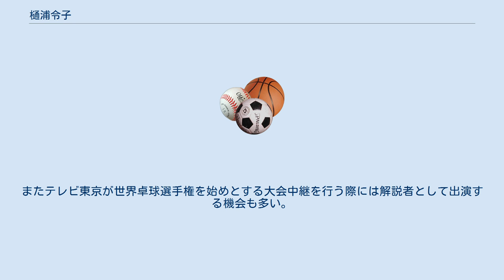樋浦令子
樋浦 令子（ひうら れいこ、1984年3月27日 - ）は、兵庫県出身の元卓球選手。
 2014年12月に同じ卓球選手の平亮太と結婚をし現姓は平令子。
 小学生の頃、兵庫の「その田卓研」で卓球を始める。
その後四天王寺中学校・四天王寺高校に在籍、常に安定した力を発揮し、高校時代は福岡春菜・坂本沙織らとともにチームのインターハイ学校対抗6連覇に貢献するが、高校3年の時、決勝で仙台育英学園高等学校に惜敗し、連覇は「6」で途切れた。
 高校卒業後はミキハウスに入社し、早くから先輩の藤沼亜衣とともにITTFプロツアーを転戦している。
2007年度の全日本卓球選手権では福原愛・石川佳純を破って初の決勝進出し、準優勝となる。
2008年2月に一時的にタイコウハウス（愛知）に移籍したが、2009年2月に再びミキハウスに復帰した。
 元々故障がちであったうえに2010年ジャパントップ12で右足首靱帯を痛め感覚が取り戻せないまま他の箇所も痛めたことにより、2011年2月25日のITTFプロツアー ドイツオープンを最後に現役を引退した。
 現在はミズノの卓球アドバイザリースタッフを務め、各地で卓球教室を行ったり、ミズノの卓球サイトでオリンピックや世界卓球選手権のプレビュー解説を行っている。
またテレビ東京が世界卓球選手権を始めとする大会中継を行う際には解説者として出演する機会も多い。